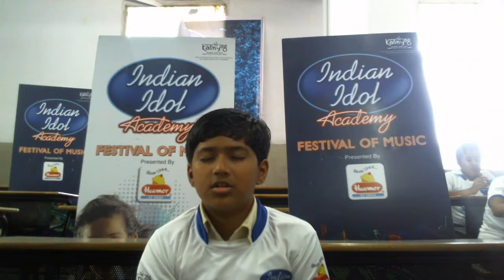Ruchit Vakharia Vishwabharti (8 std)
Ruchit Vakharia --Vishwabharti (8TH STANDARD) is singing a song for Indian Idol Academy - Festival of Music presented by Havmor